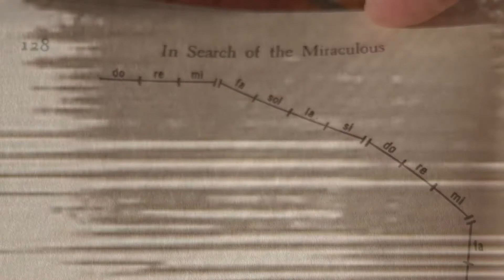Gurdjieff and the Value of Shocks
Welcome to another video in this series on your spiritual awakening where we discuss the ancient spiritual practice of cold water immersion in the second stage of spiritual development, namely that of purification.  We talk about cold showers or as the Essenes called them ‘ablutions’ in terms of a shock which was such a key element to the teaching of Gurdjieff and the 4th Way as well as the modern day expression by Wim Hoff.